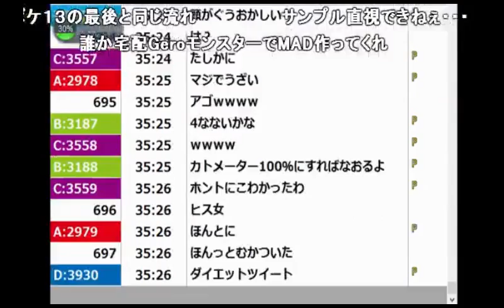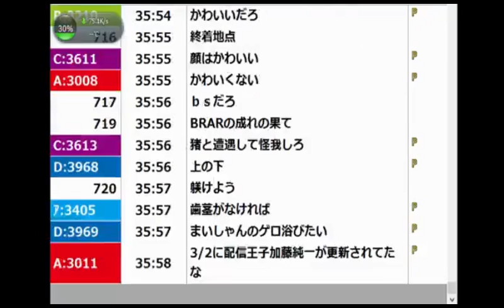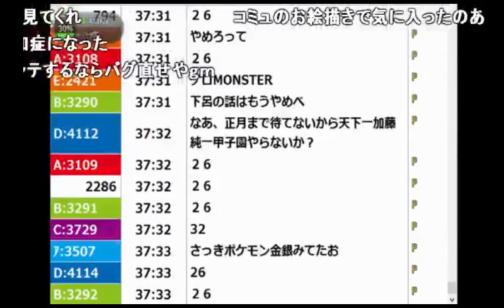【うんこちゃん】ウザイ女の特徴について語る【2016/03.06】